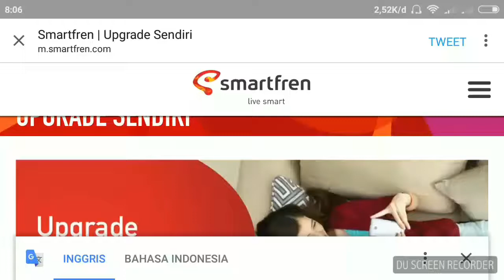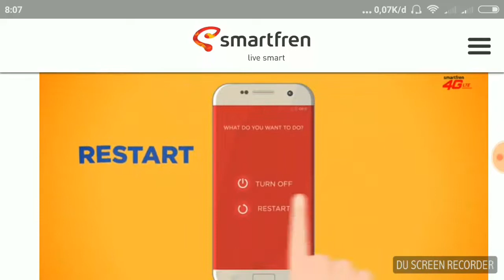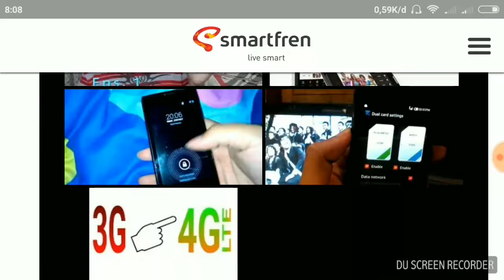Cara Upgrade sendiri kartu Smartfren CDMA ke GSM 4 G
Cara upgrade sendiri kartu Smartfren CDMA ke GSM 4 G LTE dengan mudah